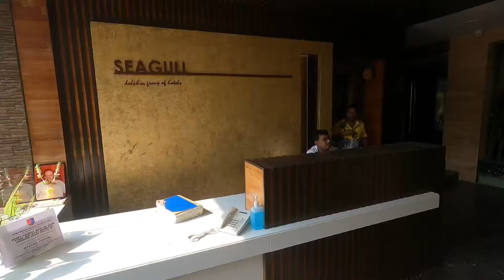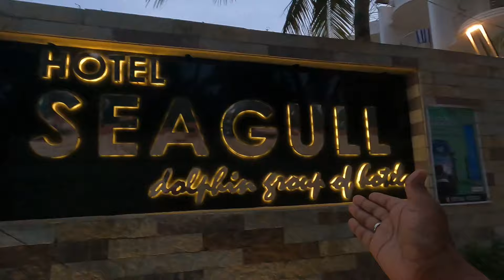Digha Top 2 Swimming Pool Hotel in Budget || Near Sea Beach ⛱️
anindya Das
digha tour 2023
digha cheap hotel near sea beach
digha sea facing hotel
digha hotel with pool
digha tour plan, Kolkata to digha
cheap swimming pool hotel